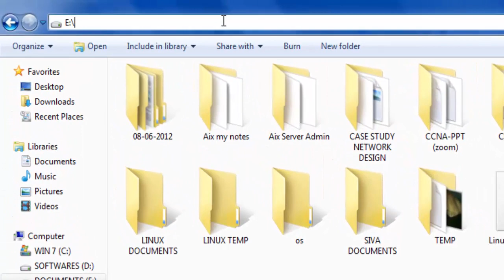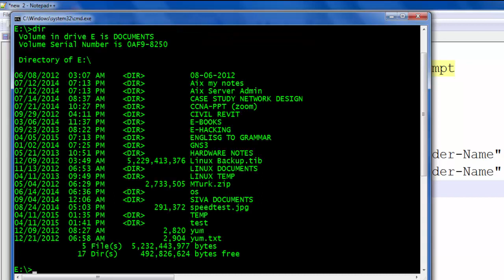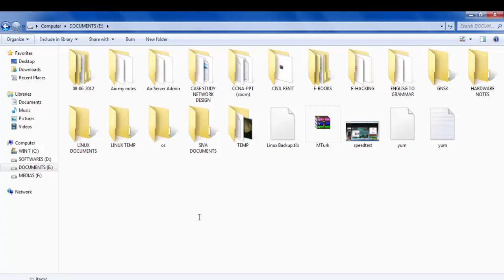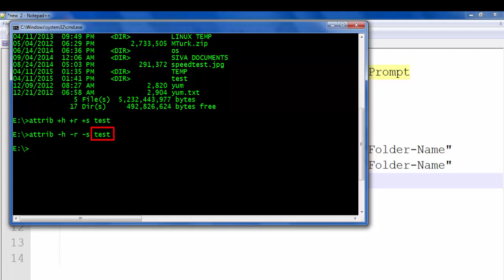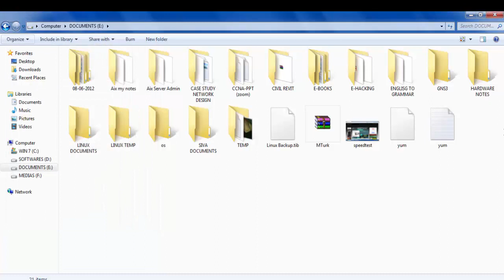How to Securely Hide Windows Folders in Command Prompt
Step 1: Create One Folder using any Name.
Step 2: open CMD Prompt.
Step 3: Go to that Folder Location.
Step 4: View the Folders.
Step 5: To Hide your Folder    attrib +h +r +s "Folder-Name"
Step 6: To Un hide Your Folder attrib -h -r -s "Folder-Name"